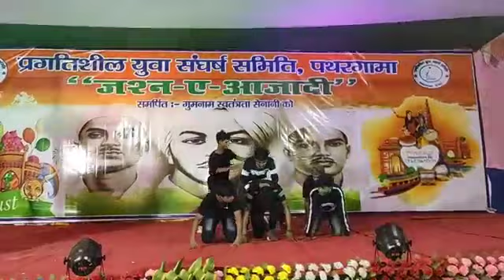Pathargama middle school dance program (group dance)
Group dance in pathargama middle school